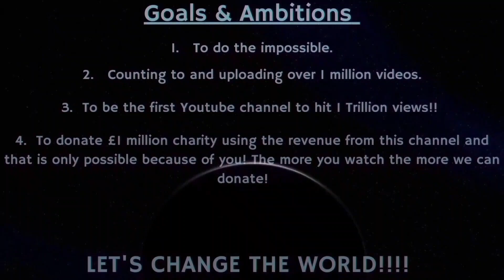Counting to ONE MILLION!!, This is Number 99,689